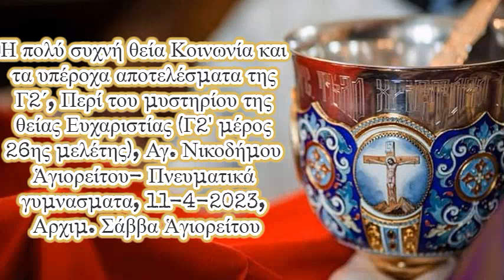Η πολύ συχνή θεία Κοινωνία και τα υπέροχα αποτελέσματα της Γ2΄, 11-4-2023, Αρχιμ. Σάββα Ἁγιορείτου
ΚΗΡΥΓΜΑ_Η πολύ συχνή θεία Κοινωνία και τα υπέροχα αποτελέσματα της Γ2΄, Περί του μυστηρίου της θείας Ευχαριστίας (Γ2' μέρος 26ης μελέτης), Αγ. Νικοδήμου Ἁγιορείτου- Πνευματικά γυμνασματα, 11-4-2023, Αρχιμ. Σάββα Ἁγιορείτου
Ἱ.Μ. Ἁγίας Τριάδος Ἐδέσσης, @, @ καί τό νέο ἱστολόγιο @
@avvas (γιά ἐπικοινωνία)